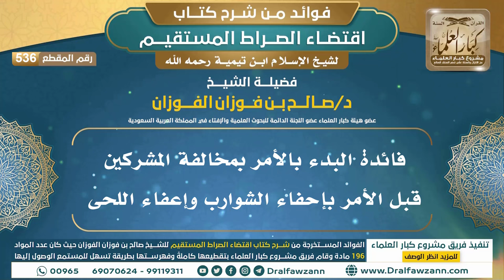[536] فائدة البدء بالأمر بمخالفة المشركين قبل الأمر بإحفاء الشوارب وإعفاء اللحى | الشيخ صالح الفوزان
"[536] فائدة البدء بالأمر بمخالفة المشركين قبل الأمر بإحفاء الشوارب وإعفاء اللحى

ولتنزيل الملفات الصوتية والمرئية والصور والفهرسة يرجى الضغط على:
للاطلاع على مكتبة الشيخ للفتاوى
السيرة الذاتية :
للاشتراك في قناة الشيخ صالح الفوزان

رئيس الفريق
لمشروع كبار العلماء